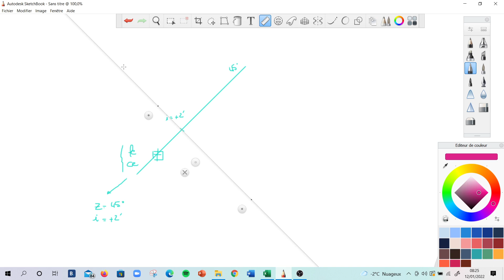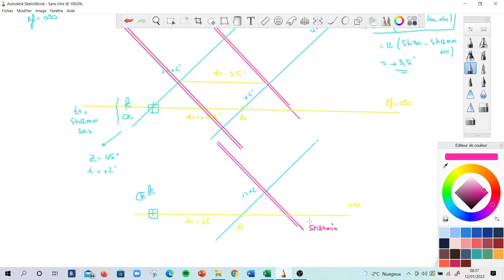Navigation : Transport des droites de hauteur